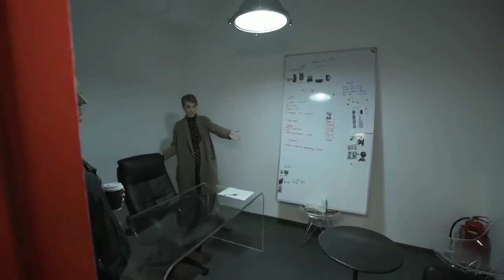Гуф показывает свой магазин LUGANG